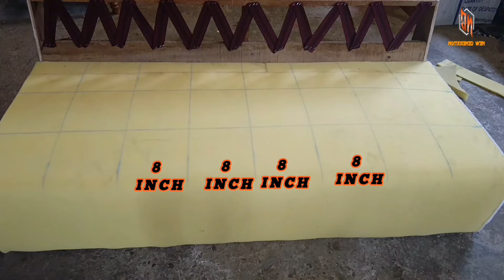Corner Sofa New Design Gaddy Fitting Part 1. All information This Video.👍🙏😎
53 no. Sofa All Set Freming And Gaddy Fitting . All In Formation This Video.👍